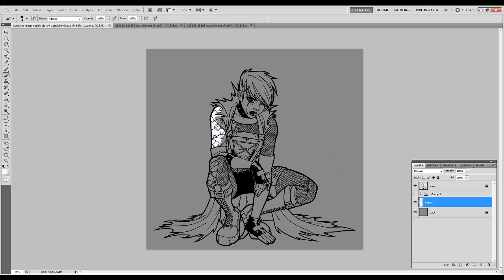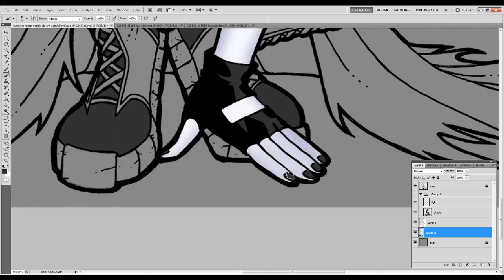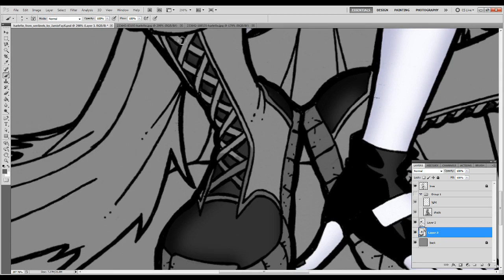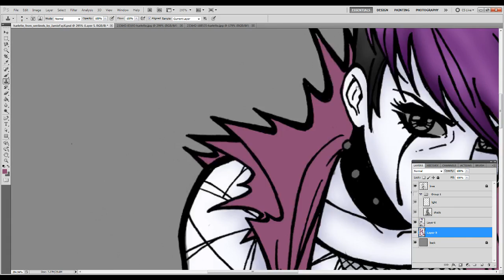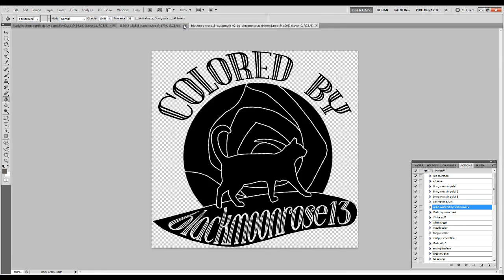Harlette From Sentinels Comics Speed Paint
An outcast during her childhood, Kelly grew up rough and tough, feeling she could never confine in anyone and became a very distant person. Slowly she has been able to warm up to fellow Sentinel, Sin.

I tried to do lighting thing. You know where the light is one place and being all dynamic. did I do it? I wanna know if I did well.